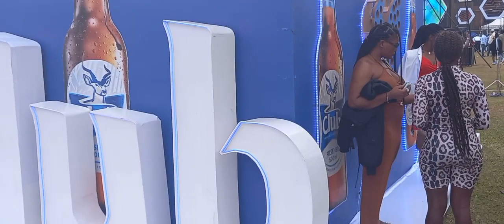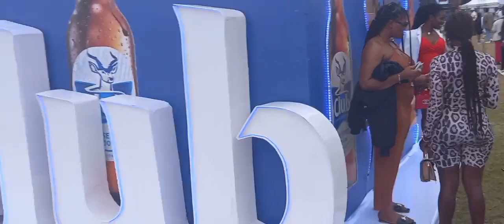Jose Chameleone kyakute dda Gwanga mujje. happening now